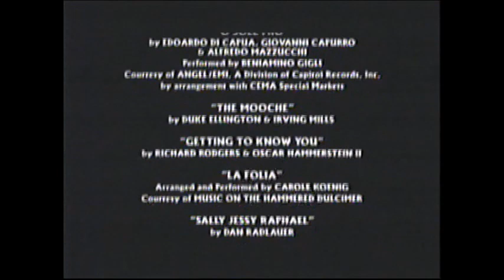The Addams Family (1991) End Credits (Freeform 2018) #2